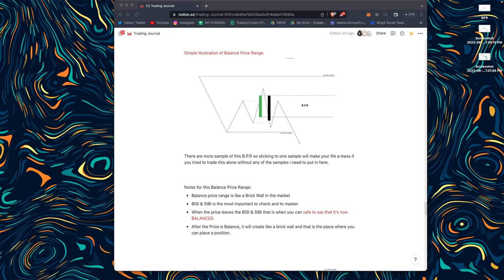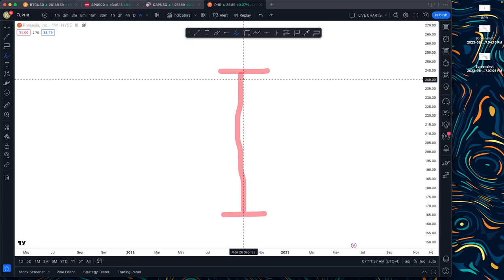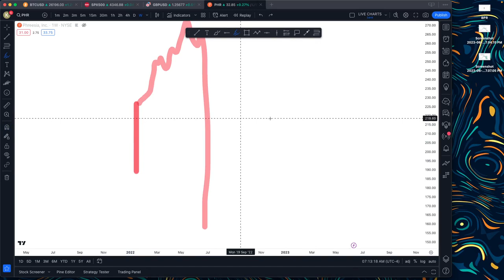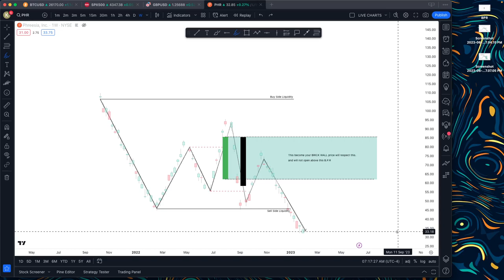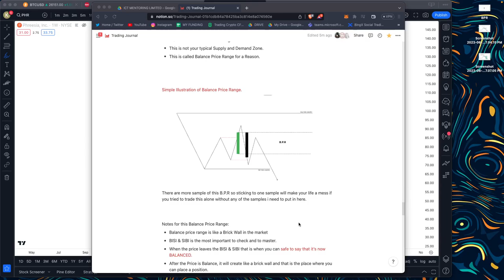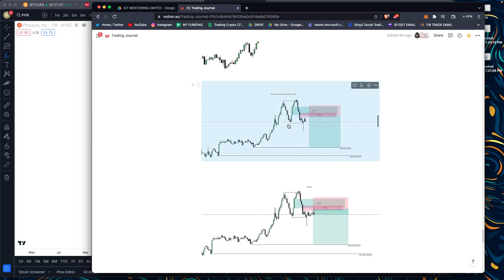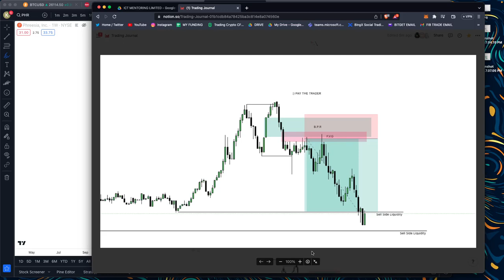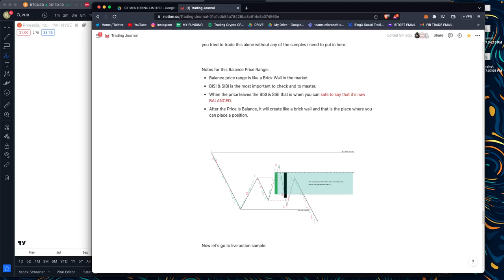[26] UNDERSTANDING THE BALANCE PRICE RANGE